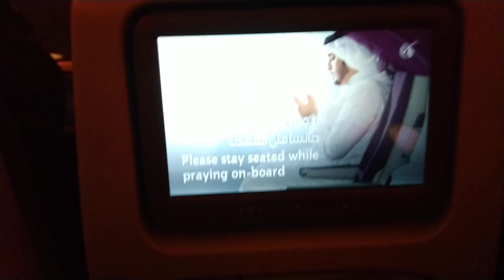Bekerja di kapalpesiar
Masih di pesawat 8/9jam lagi😭